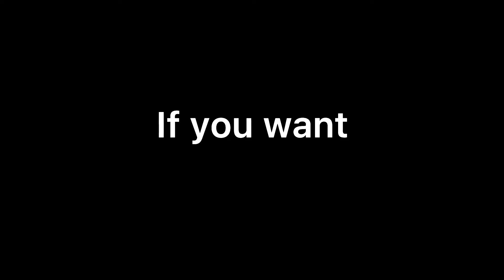Moving To A New House 🏡 (BrookHaven)